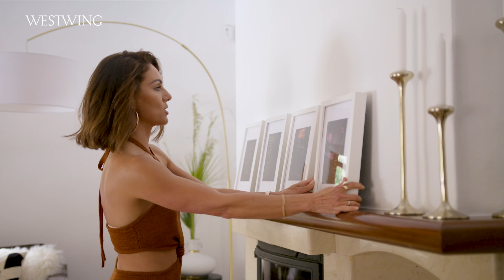Haustour: Nazan Eckes zeigt ihre Finca auf Mallorca!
Schöner geht’s nicht: Nazan Eckes zeigt uns heute ihre hübsche Finca im Norden von Mallorca. In dieser kleinen Wohlfühloase lebt die TV-Moderatorin gemeinsam mit ihrer Familie in den Sommermonaten des Jahres. Wie sie ihren geheimen Lieblingsplatz eingerichtet hat, zeigt sie in diesem Video!

Auf Mallorca hat sich Nazan einen absoluten Kindheitstraum erfüllt. Die Moderatorin hat immer davon geträumt im Ausland zu leben und die warme Sonne des Südens täglich genießen zu können. Jetzt hat sie gemeinsam mit ihrer Familie die Lösung gefunden: Das Haus ist ihr zweites Zuhause geworden. Wann immer es mit der Schule der Kinder und der Arbeit passt, leben sie hier auf Mallorca.

Als Nazan die wunderschöne Terrasse und all die Pflanzen gesehen hat, war sie schockverliebt! Deshalb hat sie sich dort auch eine Lounge-Ecke eingerichtet, um das Ambiente zu genießen. Hier war es ihr wichtig, dass es ein bisschen eingerichtet ist wie ein Wohnzimmer. Nazan mag es nicht, wenn man einfach nur zwei Stühle lieblos in die Ecke stellt, sondern wirklich auf warme Farben und passende Materialien achtet. Auch in der Dekoration steckt viel Liebe zum Detail: Die Moderatorin mischt gerne lokale und naturverbundene Elemente mit hinein. So hat sie im ganzen Haus Palmenwedel und -blätter verteilt.

Mit der Zeit ist vor dem Haus ein Workspace entstanden. Dort arbeitet ihr Mann Julian an verschiedenen Kunstwerken in seinem Outdoor-Atelier und dahinter versteckt sich Nazans Yoga-Bereich. Natürlich ist es aber auch mit zwei Kindern nicht immer so aufgeräumt, denn im Normalfall liegen überall einige bunte Spielsachen oder Luftmatratzen herum. So ist Nazan täglich mit Aufräumen beschäftigt – aber an diesem wunderschönen Ort macht sie sogar das gerne!

Für die Kunst im Haus ist Julian verantwortlich. Dabei lässt sich der Künstler sehr stark von seiner Umgebung beeinflussen. So findet sich das Licht und vor allem die Farben der Insel auf seinen Bildern wieder.

Bei der Gestaltung des Wohnzimmers war es Nazan sehr wichtig, eine klare Linienführung durch die Einrichtung zu schaffen. So finden sich hier viele Kissen in verschiedenen Materialien und Farben, während die grundlegenden Möbelstücke in ruhigen Tönen wie Schwarz, Weiß, Beige oder Grau ausgesucht sind. Nazans liebste Styling Pieces sind Vasen, denn diese setzen ein Statement und verfeinern das Gesamtbild. Auch Bilder dürfen in den Räumlichkeiten nie fehlen: Hier wirken sogar die Kinder mit, die sich bei ihrem Vater die Kunst abgeguckt haben und eigene kleine Werke kreiert haben. Und genau das sind die individuellen Dinge, die laut Nazan jeder Raum braucht.

Am Esstisch kommt die Familie täglich zusammen und genießt die gesellige Zeit zusammen. Der ovale Tisch wird mit hell gepolsterten Stühlen ergänzt. Zwar war Nazan gegenüber dem hellen Material nicht ganz so sicher, ob es auch in einem Haushalt mit Kindern langlebig ist, allerdings kann man den Stoff ganz leicht mit einem Schwamm säubern. Darüber ist Nazan ganz glücklich, denn so passt alles zu dem Style der Einrichtung und trotzdem müssen sich die Kinder nicht zurückhalten.